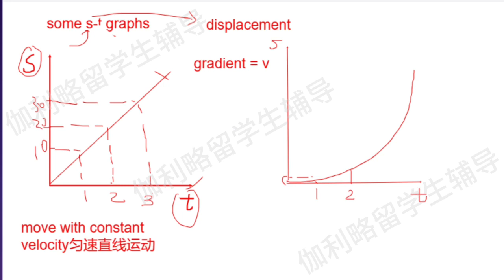伽利略留学生辅导：日本国际高中IB课程物理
伽利略辅导是专门做留学生大学课程辅导的头部品牌。可以提供高中/预科/本科、研究生阶段留学生的预习，同步辅导，答疑，考前突击，课程论文，毕业论文，作业/试卷/小测，演讲/项目/实验报告等服务。
速度快：我们知道大学生喜欢临时抱佛脚，所以我们没有客服，直接和负责人对接，快速匹配老师，且负责人都是学霸出身，沟通效率高。
课程多：涵盖海外大学95%的专业或课程，冷门课程也可辅导
经验多：积累数千的案例，专治疑难杂症
师资强：70%海外留学背景，80%为高校或者科研院所工作的老师
价格低：主要做口碑，本着教育的初心，价格在行业内中下水平
公众号：加利略留学生课程作业论文辅导